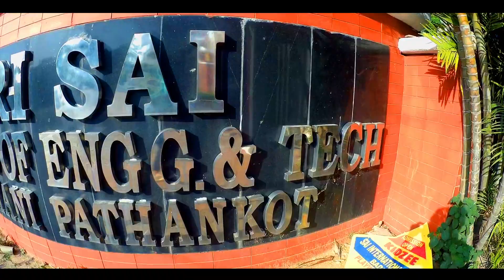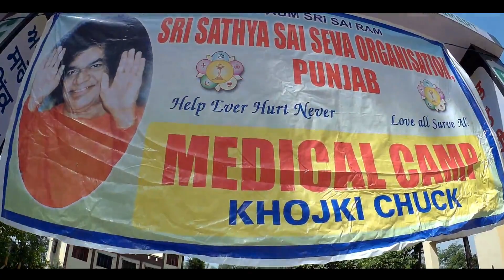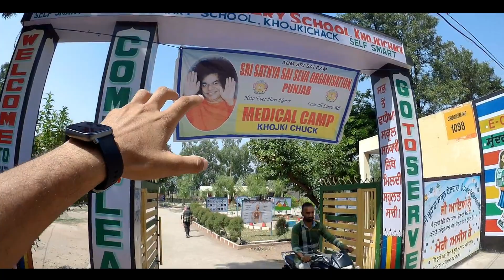Sri Sathya Sai Vacation Camp - The Most Amazing Medical Camp Program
Video dekh k mauj aai ho to share kro beh 😉

my snapchat officialannyan

   oh bhai niche kyu ja rha ha kucch nhi ha niche 😂😂
 tu nahi managa ja niche tu bhut ziddi ha .😂😂
abhi be aye rha ha mera piche piche bhi ab aja piche piche ziddi khi ka 😂😂